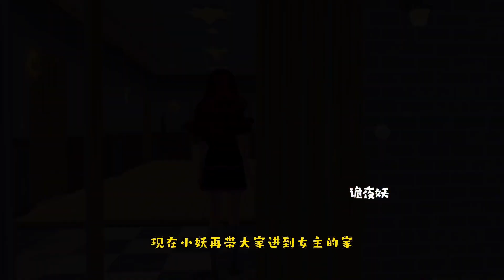Sakura school simulator櫻花校園模擬器：盤點櫻校女主角的恐怖秘密！女主角居然可以輕易抱起一匹馬！難道她可以和動物溝通嗎！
哈嘍！大家好我是詭夜妖！
每天帶你玩不一樣的櫻花校園
創作不易，感謝大家喜歡！
揭秘、卡點、跑酷、躲貓貓等等，總有一款你會喜歡💕
本故事純屬虛構請一定要相信科學切勿迷信

本頻道致力於提供適合所有年齡段觀眾的內容，特別是兒童，以確保其安全和健康。